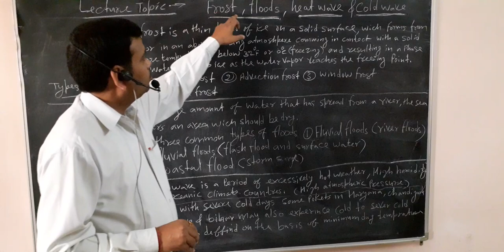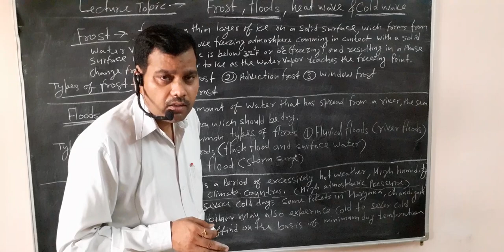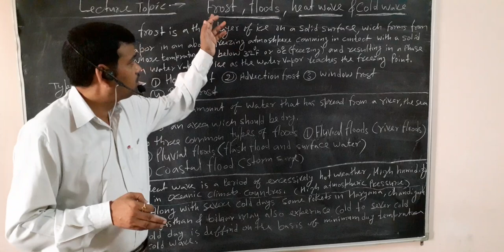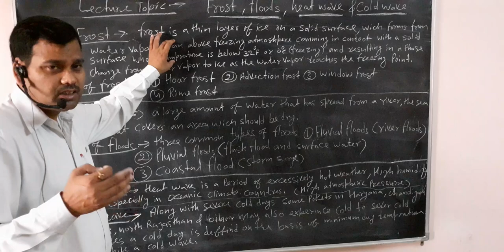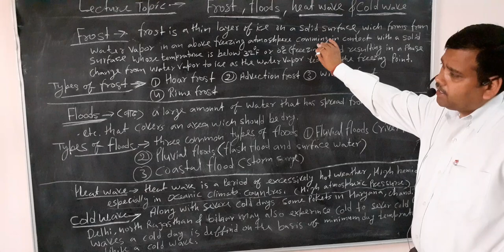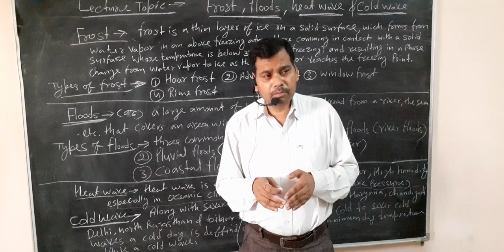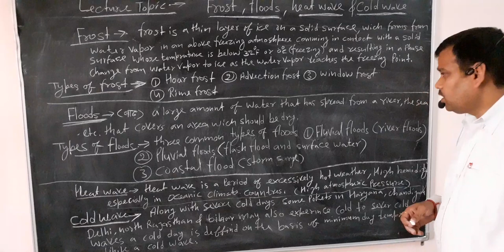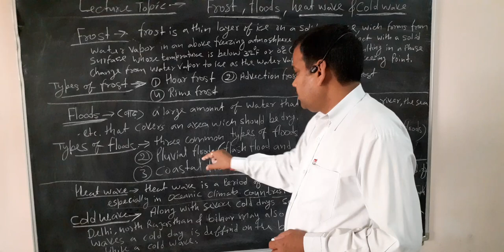Course- Meteorology, Lecture Topic- Frost, Floods, heat wave & Cold wave. by V.K.Mishra sir